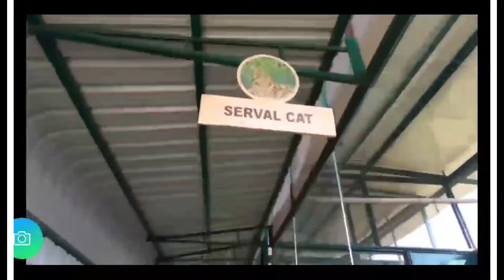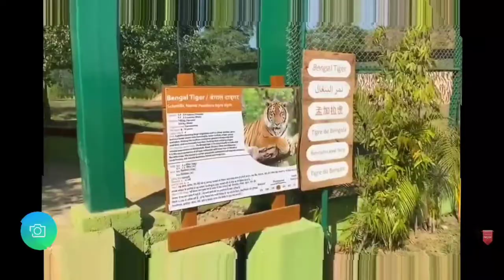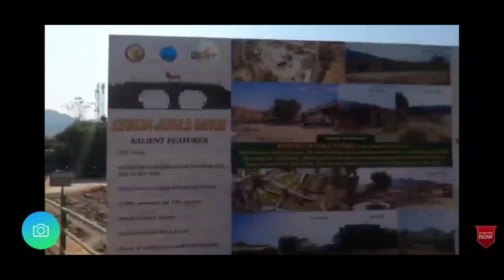Vlog 6 - Jungle Safari | Statue of Unity | New Concept | Kevadia | Gujrat | Family Fun | Exotic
Hi Friends, me along with my family went to see the Jungle Safari and it was a real fun along with great learning about some of the exotic animals. It's a unique setup and you all must go there.